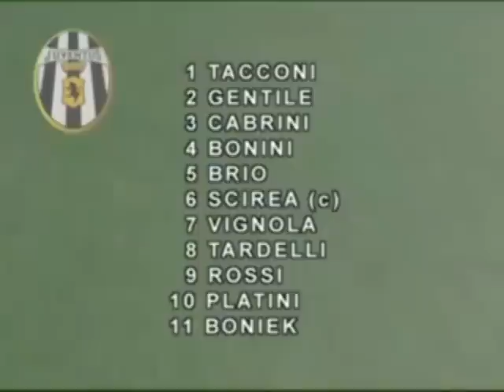Juventus - Porto 1984 European Cup Winners' Cup Final.wmv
The 1984 European Cup Winners' Cup Final was a football match contested between Juventus F.C. of Italy  and F.C. Porto of Portugal. it was the final match of the European Cup Winners' Cup 1983--84 and the 24th European Cup Winners' Cup Final. The final was held at St. Jakob Stadium in Basel, Switzerland.

Juventus won the match 2--1 thanks to goals by Beniamo Vignola and Zbigniew Boniek. It was the fourth year in succession that the final had been settled by a 2--1 scoreline.

Juventus-Porto 2 -- 1
St. Jakob Stadium, Basel, Attendance: 55,000
Referee: Adolf Prokop
Goals: Vignola 12', Sousa 29', Boniek 41'

JUVENTUS: Stefano Tacconi, Claudio Gentile, Sergio Brio, Gaetano Scirea, Antonio Cabrini, Marco Tardelli, Massimo Bonini, Beniamino Vignola (89' Nicola Caricola), Michel Platini, Paolo Rossi, Zbigniew Boniek.
Manager: Giovanni Trapattoni

FC PORTO: Zé Beto, João Pinto, António Lima Pereira, Eurico Gomes, Eduardo Luís (82' José Alberto Costa), Jaime Magalhães (64'Mickey Walsh), António Frasco, Jaime Pacheco, António Sousa, Fernando Gomes, Vermelhinho.
Manager: José Maria Pedroto